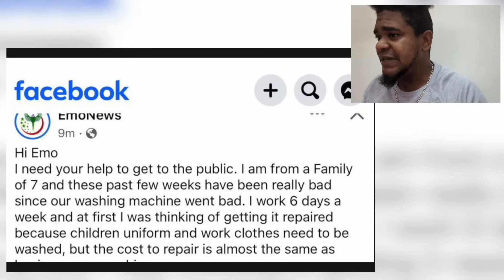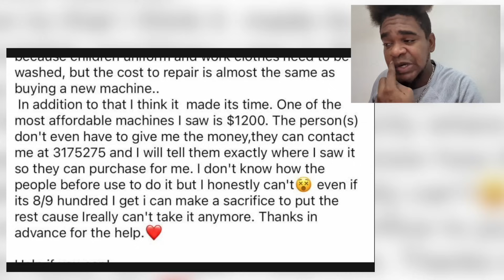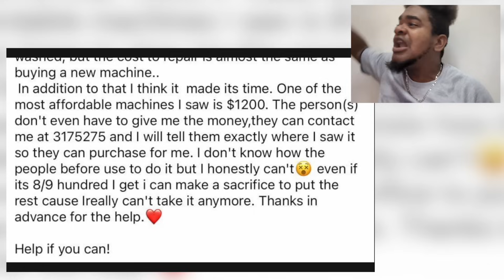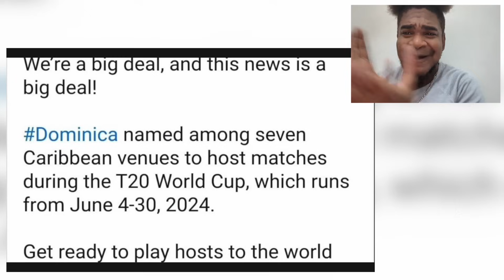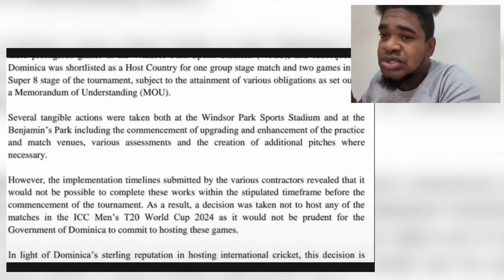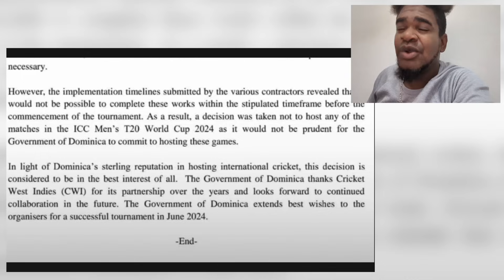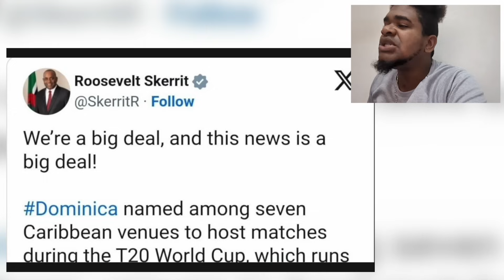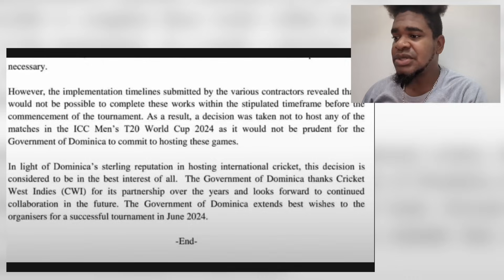SKERRIT SCREWS UP HOSTING T20 WORLDCUP CRICKET IN DOMINICA & LADY WASHING MACHINE - BRBPTV REACTION